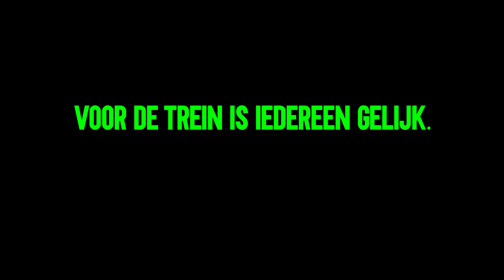Model of topsporter... wat je ook wilt zijn, voor de trein is iedereen gelijk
Voor de trein is iedereen gelijk. Opletten rond het spoor is daarom van levensbelang. Zoals je ziet in de video met Marcus & Juul.

Het wordt steeds drukker op het spoor. Meer mensen, meer treinen en helaas dus meer kans op ongelukken. Zeker als je jong bent. Want jongeren zijn vaak betrokken bij treinongelukken.

Misschien droom je ervan om levens te redden als dokter. Of wil je rijk worden met bitcoin en crypto. Je wilt wellicht een famous gamer of kampioen E-sports zijn, of juist profvoetballer, -basketballer of -skater; je droomt misschien dat je volle zalen laat dansen op jouw beats; je gaat de wereld en het klimaat verbeteren of in luxe leven als Instagram beauty influencer. Of je wilt reizen maken met je tips als traveling artist of digital nomad…

Maar hoe bijzonder je dromen ook zijn, als je niet oplet rond het spoor kan er ineens een streep doorheen gaan. Dus: Houd afstand van het spoor en stop altijd voor rood licht, want oppassen rond het spoor is van levensbelang.

ProRail veiligheidscampagne 2021
Wachten
Campagne
Overwegen
Veiligheid